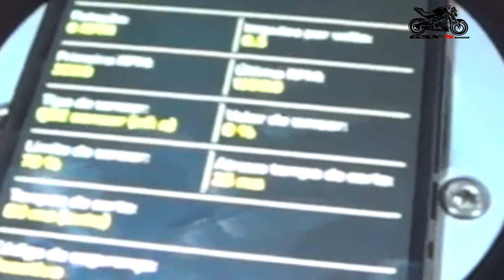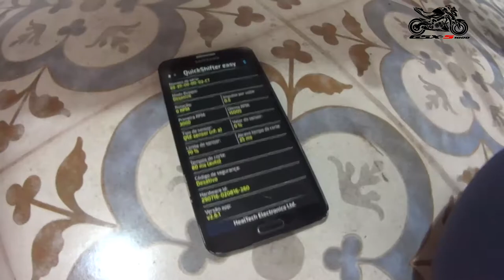LuckySoares RaceBike - GSX-S1000 - Quick Shift Easy HealTech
Desculpe galera... Dupliquei o vídeo na Play List e fui remover... Acabei removendo o Vídeo do Canal.

Moto: Suzuki GSX-S1000 - Codename: "Ruiva"
Remap de ECU
Escape: Firetong Willy Made
Amortecedor de Direção: MaxRacing
QuickShifter Easy: HealTech
Piscas: Scud

REMAP:
Remapeamento de ECU: Fale comigo... LuckySoares na área e consulte preços para sua moto, independente de Marca, Cilindrada ou Estilo.

Disponho de serviço Delivery.

Trabalhamos com as marcas Honda, Kawazaki, Suzuki e Yamaha. Agora também com REMAP de DUCATI (848, 999, 1098, 1198, Hypermotard 1100, Monster 620, 695, S2R 800, S2R 1000, Monster SR4, Multistrada, SportClassic, Streetfighter 848 e 1098) e Yamaha MT03 e R3.

Consulte preço, informando MARCA, MODELO e ANO.